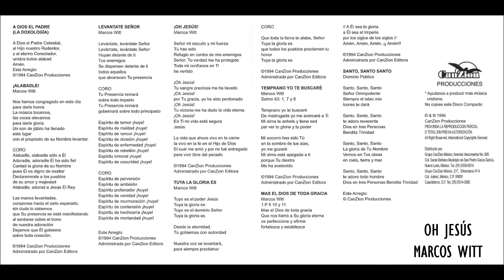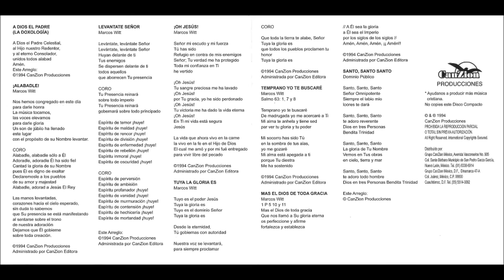Alabadle Marcos Witt Disco Completo HD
¡Alabadle Marcos Witt!

1.- A Dios El Padre
2.- Alabadle
3.- Levántate Señor
4.- Oh Jesús
5.- Tuya La Gloria Es
6.- Temprano Yo Te Buscare
7.- Mas El Dios De Toda Gracia
8.- Santo Santo Santo

C & P 1994 CanZion Producciones.

FULLCHRISTIANIXOYE 2017 HD